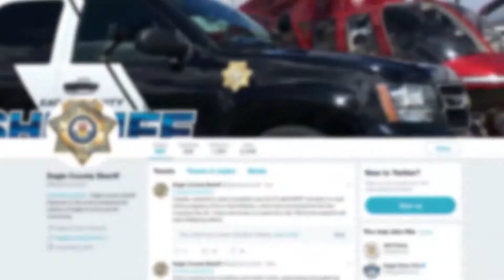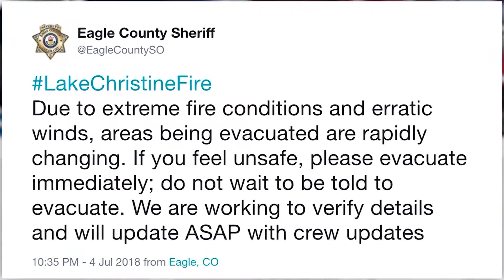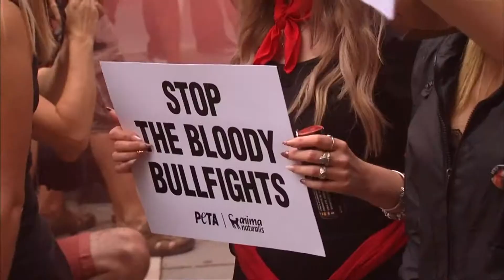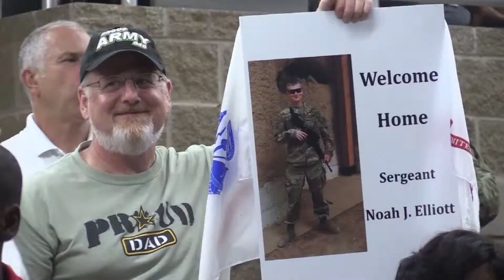VIETV FEATURED NEWS 05 JUL 2018 PART 02